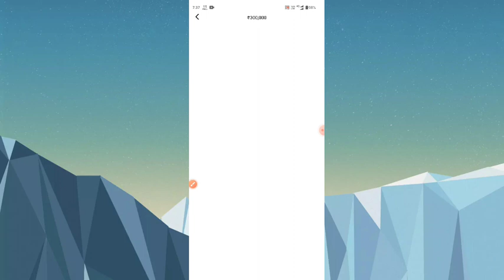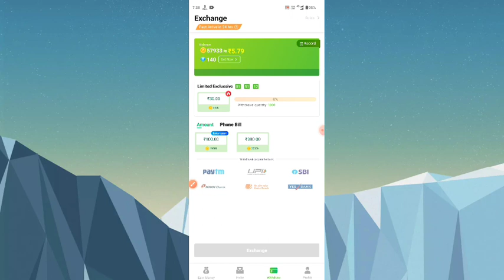Go share baap money chaIo new earning app unlimited refer ₹50 online Paytm cash free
app..

MoneyChalo
new earning app
go share app baap
online WhatsApp earning
go Share new update
go Share new update today
redeem 💯
my withdrawal 100
invite ₹50
online Paytm cash trucks
tax complaint
100% redeem
earn money
how to earn money
how to earning video